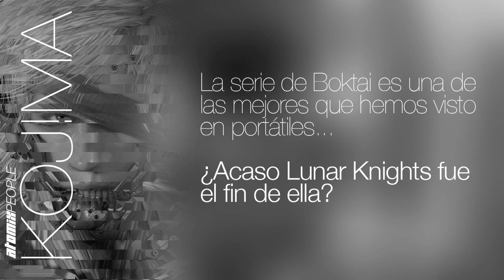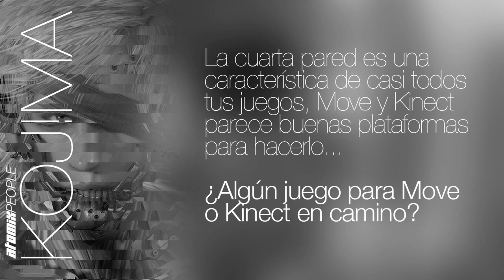Atomix People: Hideo Kojima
Kojima nos habla acerca de Metal Gear Rising y sus planes a futuro, checa la entrevista.